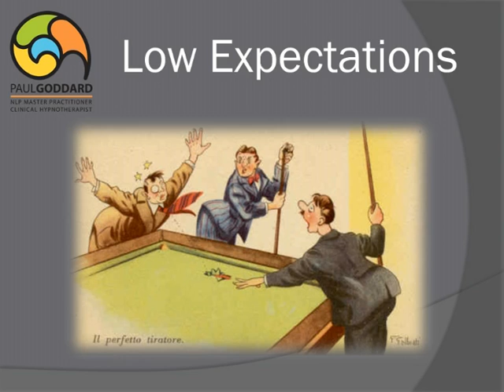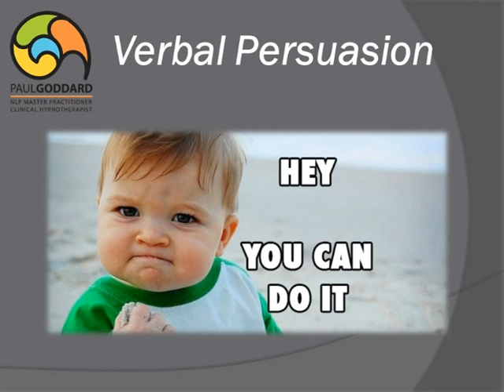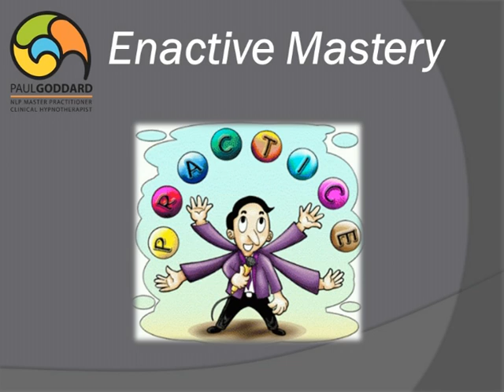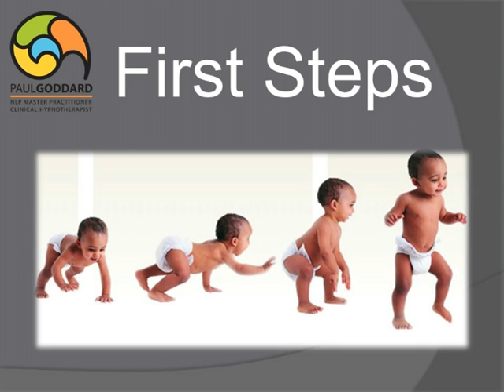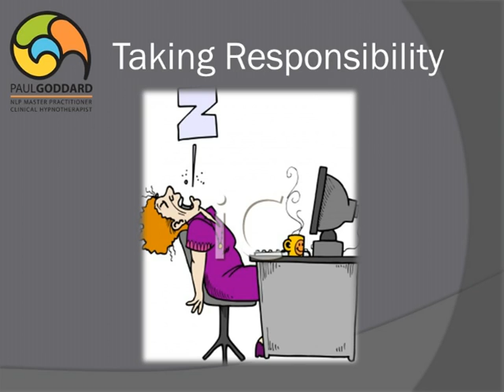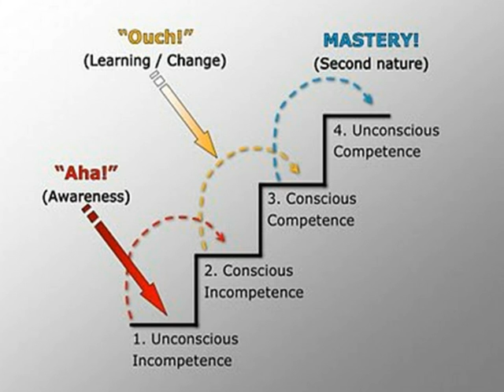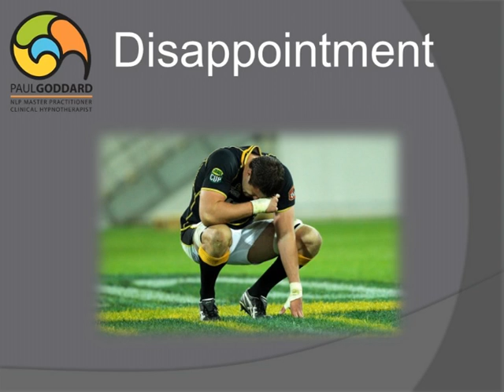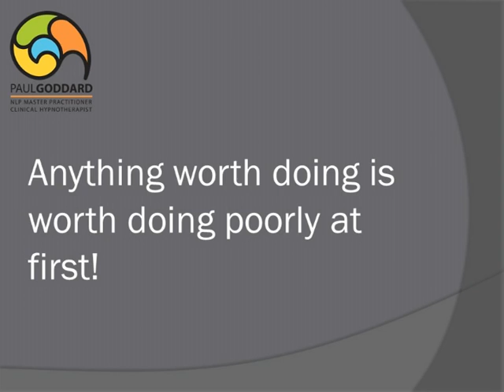The Bandura Curve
A talk I gave on the Bandura Curve for Win-Biz 15th January 2015.

Ever tackled a new challenge, maybe dieting, new work-skills or a sport? We all have, and if we’re honest, we’ve all reached a point where our improvement seems to plateau. In this presentation you’ll discover a proven strategy for when this happens – and its connection with the Bandura Curve, named after Albert Bandura, an acclaimed psychology professor at Stanford University…

For more information how NLP and Hypnosis can make positive changes in your life, please see my or like me on Facebook